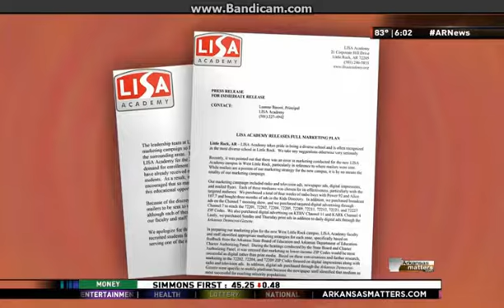Gulen School in Arkansas Lisa Academy racial and economic profiling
May 2016 the Arkansas Schools strapped financially and focused on poverty and education tried to stop the approval of expansion of charter schools. Unfortunately the Gulen operated Lisa Academy got to expand grade levels.  The following month the Lisa Academy sent out mailers only targeting rich white neighborhoods and not the students they claim to serve.  Shame on the Gulen Movement and their money grabbing tactics.